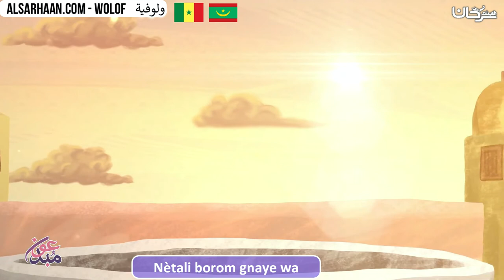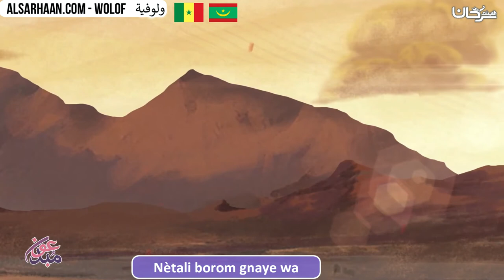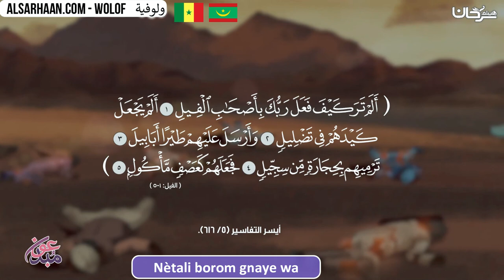Nètali borom gnaye wa